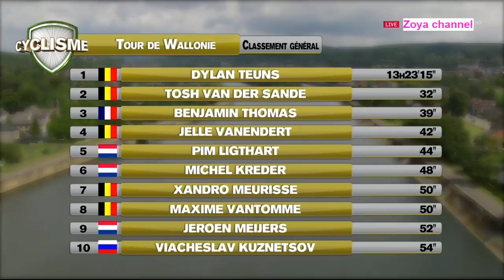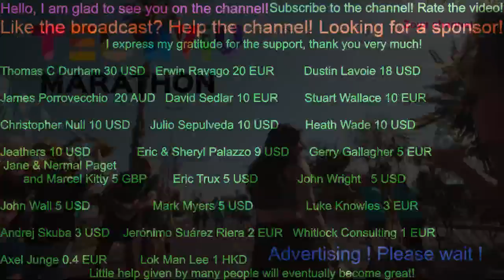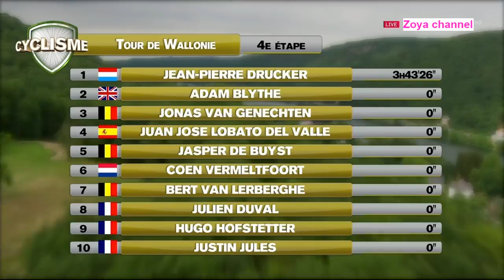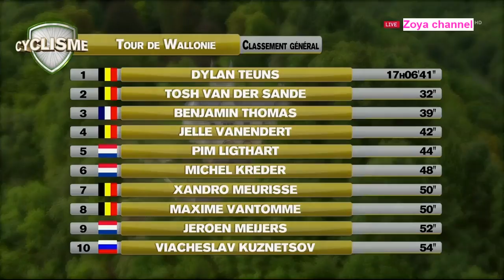Cycling Live Tour Of Wallonie 2017 Stage 4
Tour Of Wallonie 2017 Stage 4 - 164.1km Bruxelles / Profondeville
Little help given by many people will eventually become great!
Glad to try for you !